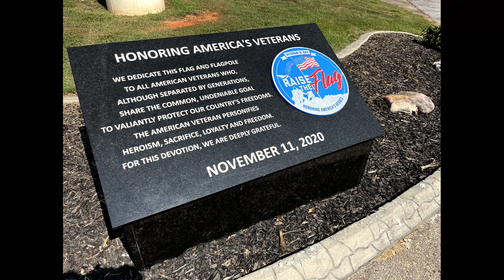WOW! CHECK OUT THE BIGGEST THIN BLUE LINE FLAG EVER!!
If you've been driving along highway 123 between Greenville and Easley, you can't help but notice the BIGGEST thin blue line flag ever! Here I highlight the amazing company, Upstate Granite Solutions, who brings it to you. JOIN ME!

If you are a HERO in our Community (fire fighter, law enforcement officer, dispatcher, EMT, Paramedic, Veteran, Active or Reserve Military, Healthcare Worker, or Teacher) then check out the Homes for Heroes Program! You'll receive a Hero Reward whenever you buy or sell a home, and the average Hero Reward is $3,000. for more information.